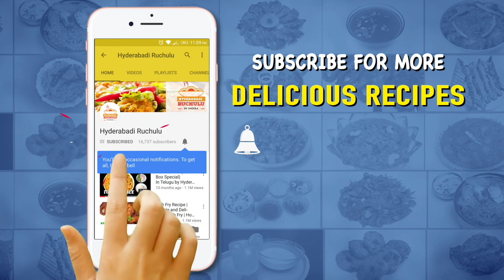How to make Tamarind Paste | Amazing Kitchen Tips | Time Saving Cooking Tips | Chintapandu Paste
INGREDIENTS
1. Tamarind - 1/2 kg
2. Tomatoes - 1 kg
3. Salt - 1/4 kg

Tamarind paste could be used for making tamarind rice, sambar, curries etc. Tamarind: tomatoes: salt ratio is 1:2:1/2 . Remove seeds and stems from the tamarind. Wash tomatoes and cut them into pieces. Wash tamarind mildly so that only dust is cleaned off. Don't press the tamarind while washing. Move it into a strainer. Take a pan with thick base and boil washed tamarind and diced tomatoes. Add salt. Here I used crystal salt. For 1/2 kg tamarind, use 1/4 kg salt. Boil on medium flame till the water seeping out boils away and keep stirring occasionally. When tomatoes become soft, cut off the stove and let it cool down. Grind the tamarind mixture into a soft paste in a grinder. It will be a bit harder to grind it in a mixie. It could be grinded with hand also. Tamarind paste will get spoiled if it gets in contact with water. We have to store it in an air tight container. It can be stored for up to 1 year when refrigerated.

After watching this video you can directly do it in your home with easily available ingredients..

For more
Enjoy Cooking...